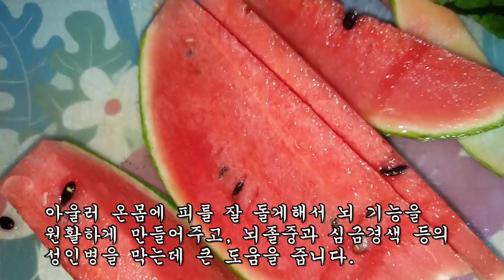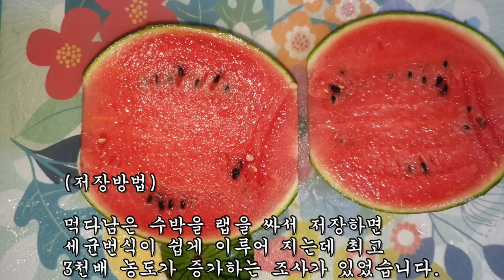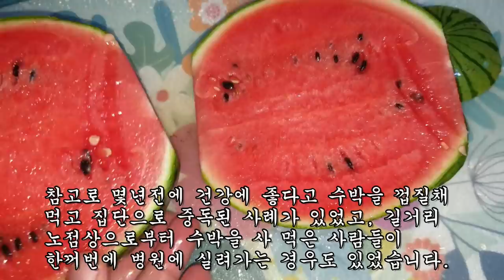수박에 이것을 넣어 먹으면 고혈압이 폭포수처럼 떨어진다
고혈압에는 이 모든 재료를 복합적으로 배합해 먹는 것은 안좋으니
수박+비트, 수박+환삼덩굴(분말 1스푼), 수박+지황(분말 1스푼),
수박+비단풀(분말 1스푼) 이런식으로 1+1로 배합해 드셔야 합니다.